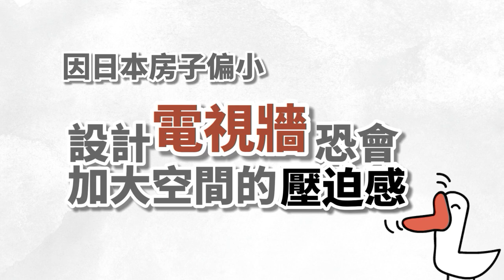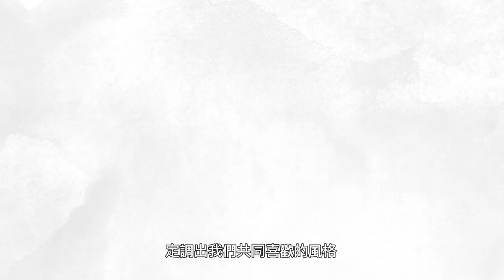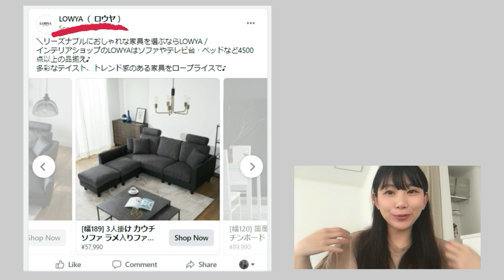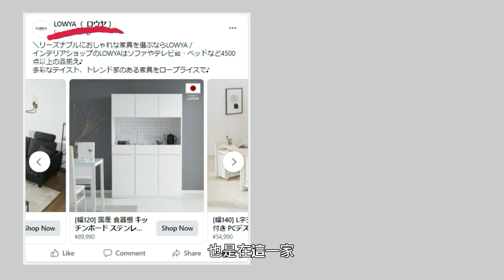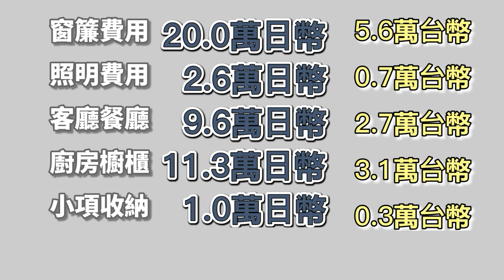日本買房｜零裝潢入住｜東京新家家具只花13萬台幣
在台灣買房，不僅要準備一大筆頭期款，
還要再準備一筆不小的裝潢費用。(驚)

我們在日本買了新建案的一戶建(類似台灣透天)房子，
不僅可以申請0頭期款，還可以0裝潢就入住。
因為0裝潢入住所以我們在入住時家具只花了約13萬台幣(44.5萬日幣)。

以下就是NANA入住新家時的家具購買清單，供大家參考。

0:00   1️⃣開頭
0:54   2️⃣日本可以零裝潢入住原因一樓
2:53   3️⃣家具的挑選及費用
4:08 └ 窗簾
5:24     └   照明
6:10     └   客廳/餐廳
7:38     └   廚房櫥櫃
8:49     └  收納小項
9:06 4️⃣家具費用總計

◆Nana一人商品會議的日常◆